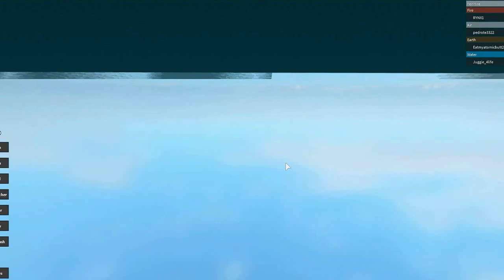WATER EARTH FIRE AND AIR TYCOON!